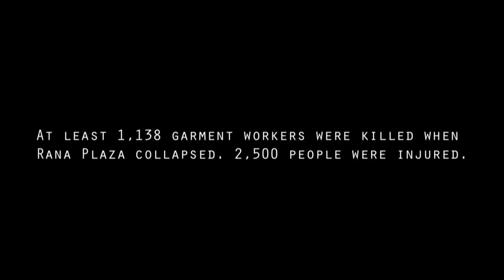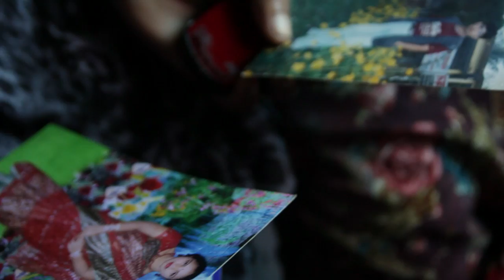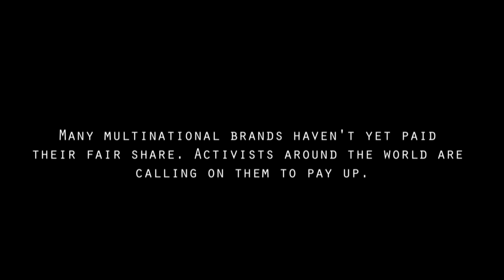Rana Plaza Survivors Call on Brands to Pay Up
Produced by Rainbow Collective, Clean Clothes Campaign, and International Labor Rights Forum.

Camera: Rainbow Collective and ILRF.

Photos: Abiti Puliti, Bangladesh Center for Worker Solidarity, and ILRF.